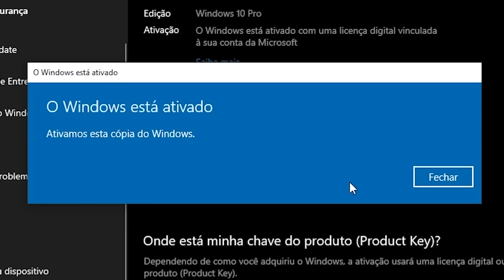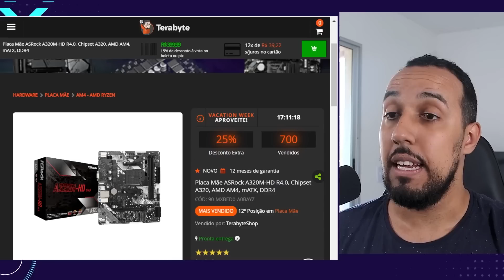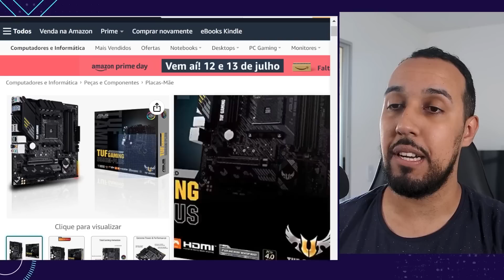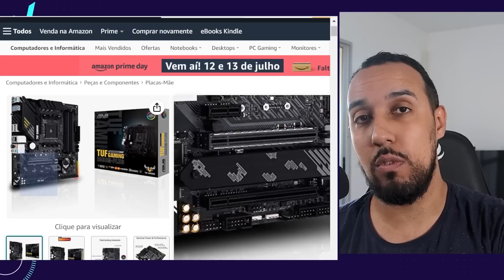A MELHOR PLACA MÃE PARA OS PROCESSADORES RYZEN !!!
➥PLACA MÃE DO VÍDEO

➥KIT TOP COM ESSA PLACA MÃE E PROCESSADOR RYZEN 5600 ESTÁ MUITO BARATO

➥ACESSE ESSE LINK PARA VER AS MELHORES OFERTAS EM TEMPO REAL